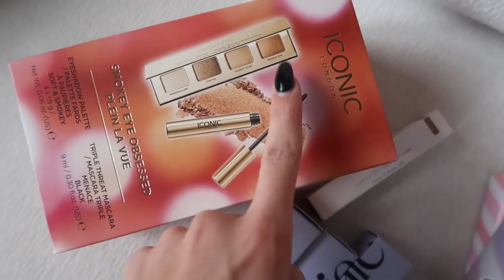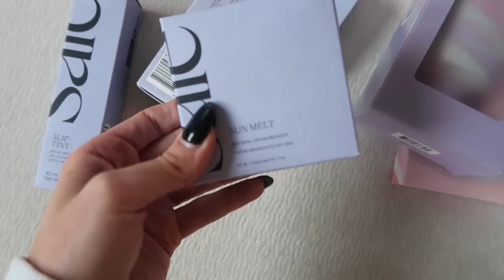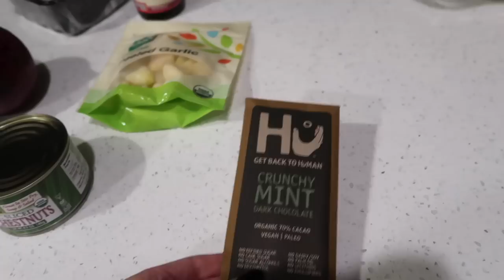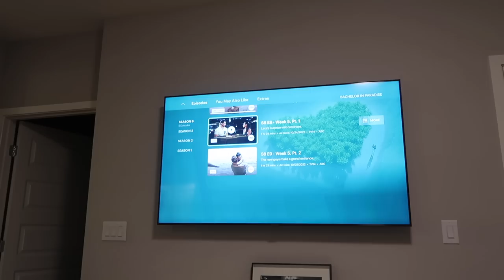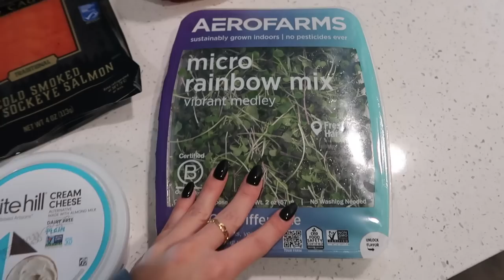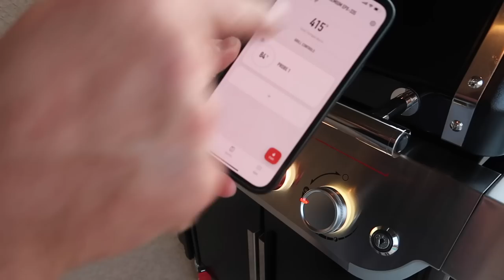VLOG: weekend with family, switching my rug, make-up haul & more!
Had the best weekend with my family in town! Went to so many of my favorite places in Vegas and had lots of laughs. Xoxo baybayhay

Vegas spots:
Flower Child
Toast Society
Tivoli Village
-Leone Cafe & Dannata Boutique
Bellagio Fountain Show
Toca Madera
Pole Position go-karts
Urthe Cafe and shopping at Wynn

Links! (comment anything you need)
Platform uggs
Brandon's mens shirt
AirPods max